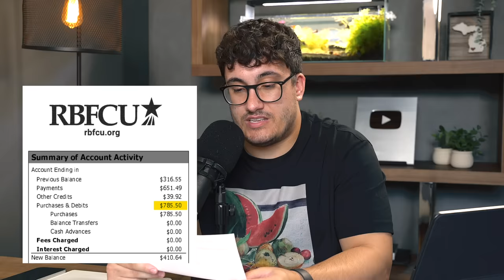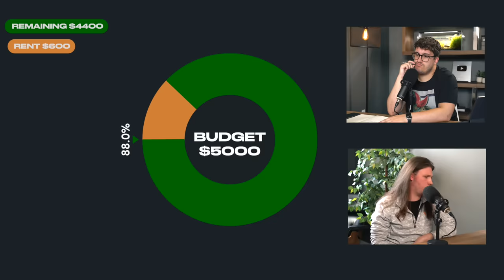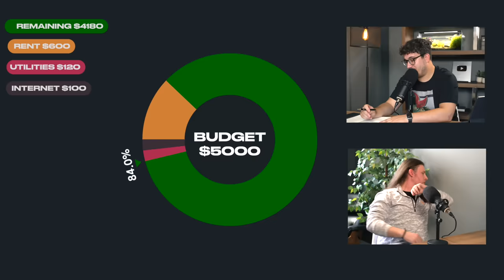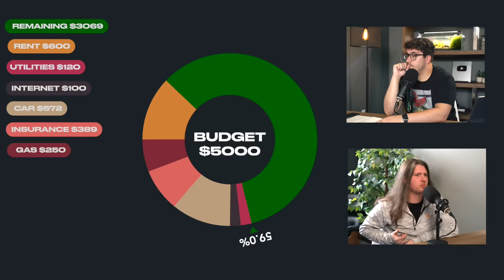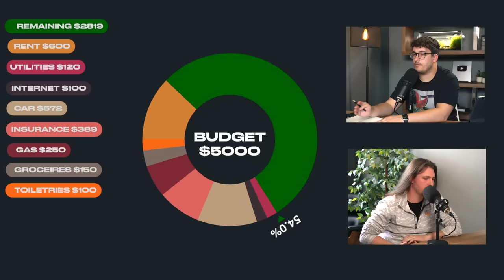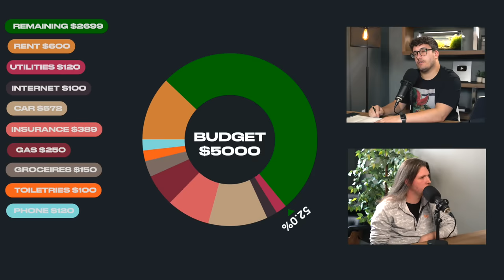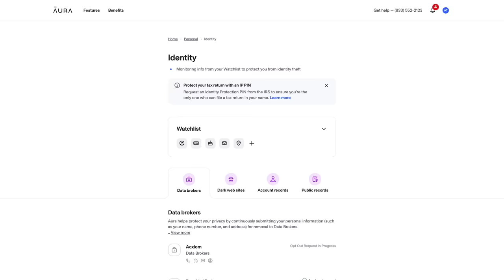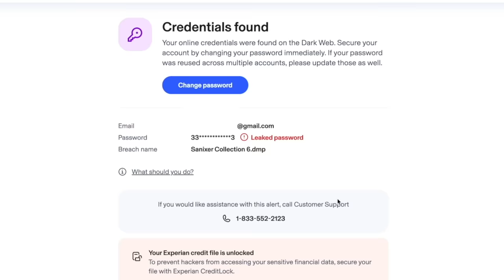He’s Over-Drafting In Order To Buy Fast Food | Financial Audit